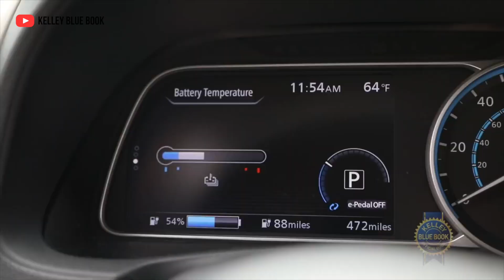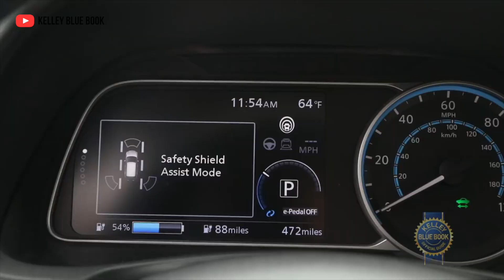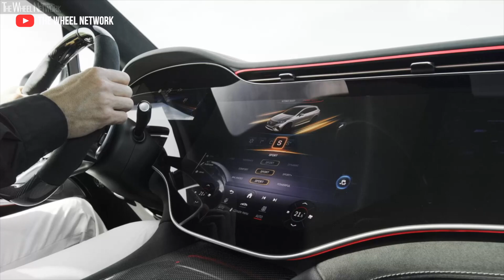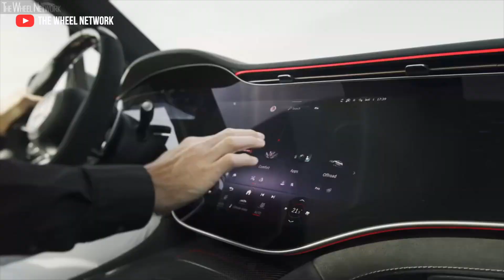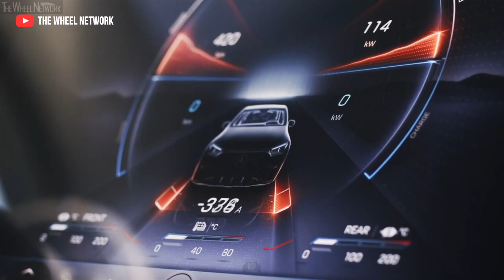ส่องทิศ EV ไทย แข่งกันเปิดตัว ร่วมกันโต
.EV มีบทบาทชัดเจนในตลาดเมื่อไม่กี่ปีที่ผ่านมา จากการเปิดตัว MG ZS EV หลังจากนั้นก็มีผู้เข้ามาทำตลาดต่อเนื่อง จากกระแสความนิยม และ การสนับสนุนของภาครัฐ และจากนี้ไป จะมีอีกมากมายหลายรุ่น ที่ร่วมชิงเค้กในตลาดนี้